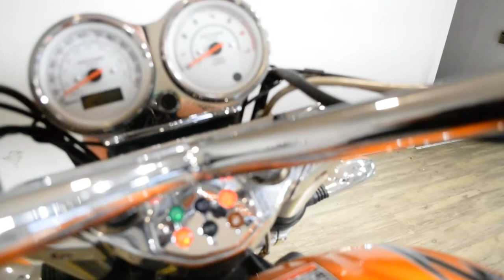2006 Victory Hammer | Used motorcycle for sale at Monster Powersports, Wauconda, IL